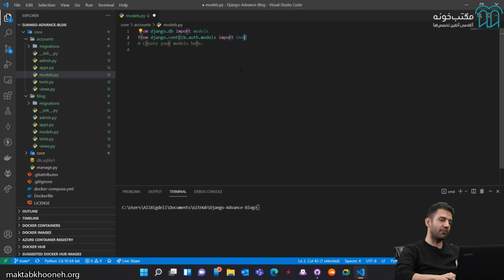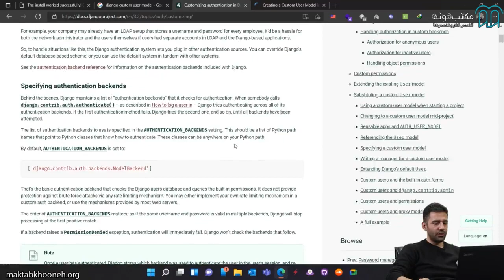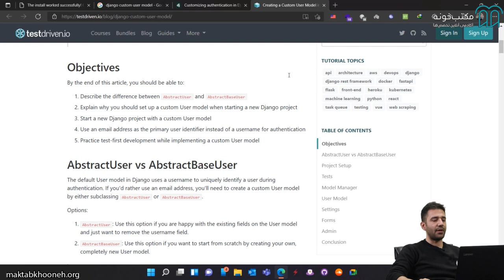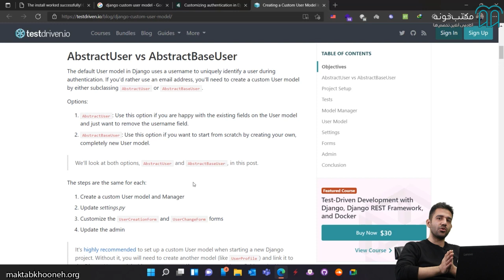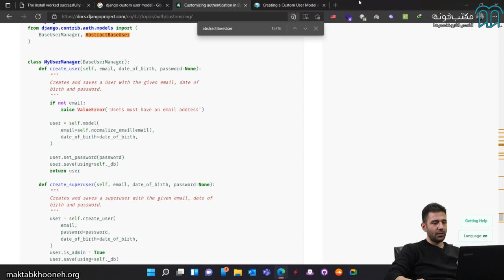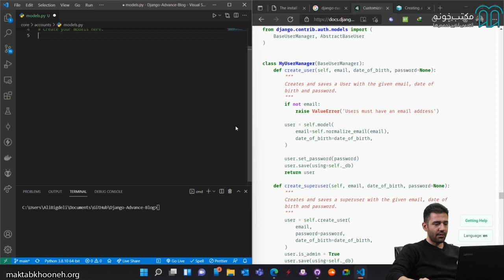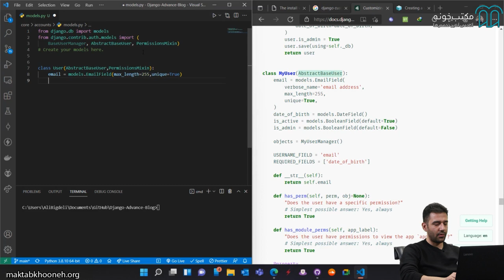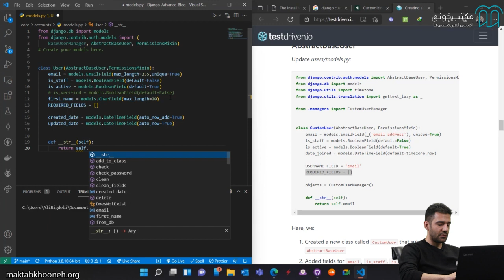آموزش جنگو پیشرفته قسمت ۱۱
در دوره آموزش جنگو پیشرفته در سطحی بالاتر از سطح مقدماتی، به آموزش مباحثی پرداخته می¬‌شود که نیاز به کار و عمق بیشتری دارند. این دوره به موضوعاتی همچون موارد زیر پرداخته می‌¬شود:
آشنایی اولیه با نحوه تعامل توسعه‌دهنده جنگو با داکر
آشنایی با ساختار Class Based Viewها که ساختار تکمیلی از شئ‌گرایی در پایتون خواهد بود
نحوه ساخت Api در جنگو
نحوه تست‌کردن عملکردهای سازه طراحی شده
بررسی کیفیت وب¬سایت طراحی شده
پیاده¬‌سازی در هاست لینوکس با داکر
نحوه تعامل front و Back در یک پروژه

استاد: علی بیگدلی
علی بیگدلی فارغ‌التحصیل مهندسی فناوری اطلاعات و دانش‌آموخته‌ی رشته هوش مصنوعی و رباتیک است. علاقه ایشان به دنیای هوش مصنوعی و ارتباطات دنیای IOT باعث شد که به روند تلفیق این دو بستر بپردازد. به‌طوری‌که اساس تحصیل، کار و پیشرفت وی قرار گرفت.
بیش از 5 سال سابقه برنامه‌نویسی و توانایی وی در حوزه شبکه و ارتباطات روند کار را برایش تسهیل کرد به شکلی که امروز به‌عنوان مدیر بخش تحقیق و توسعه شرکت Mantranic در فنلاند قرار گرفته و در بسیاری از پروژه‌ها نقش کلیدی ایفا می‌کند. زبان‌های پایتون، C++/C و Arduino از تخصص‌های وی در برنامه‌نویسی به شمار می‌آید.

برای مشاهده  آموزش جنگو پیشرفته  در مکتب‌خونه از طریق لینک‌ زیر وارد شوید